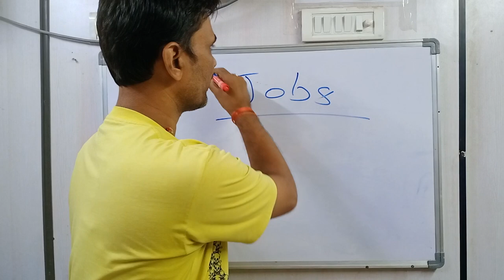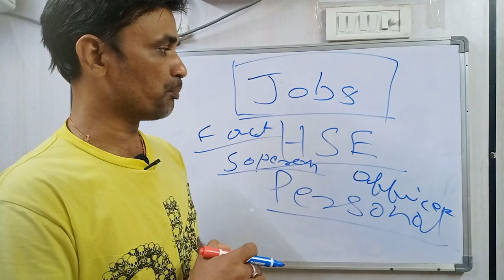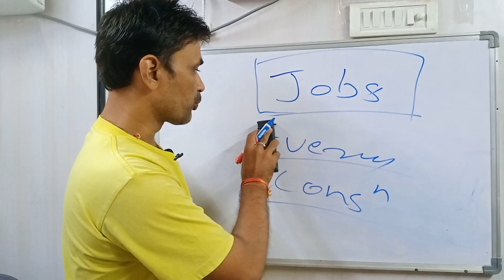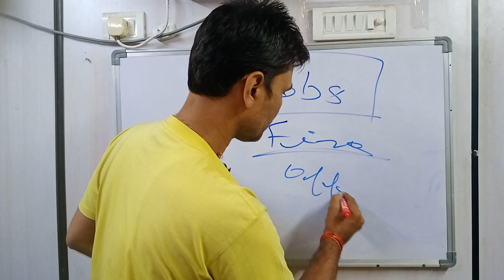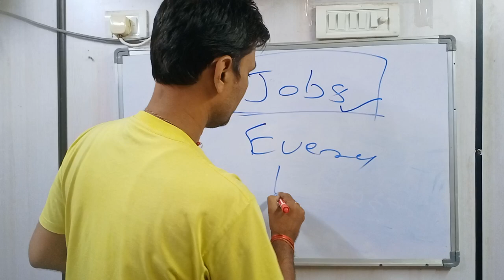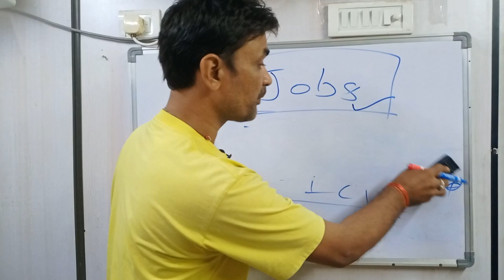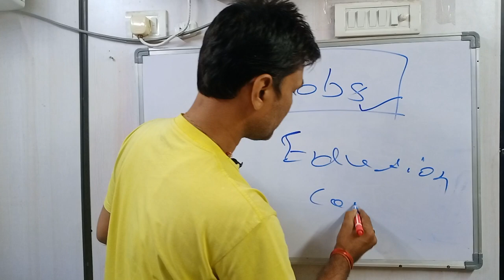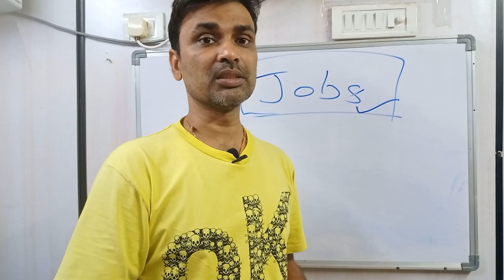सेफ्टी अफसर का जॉब्स कहा मिलेग। WHERE YOU WILL GET SAFETY OFFICER JOBS.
सेफ्टी अफसर का जॉब्स कहा मिलेग। सेफ्टी अफसर के लिए कोर्स कहा से करे।WHERE YOU WILL GET SAFETY OFFICER JOBS.FROM WHERE YOU SHOULD DO COURSE